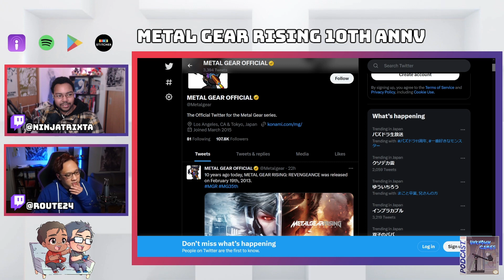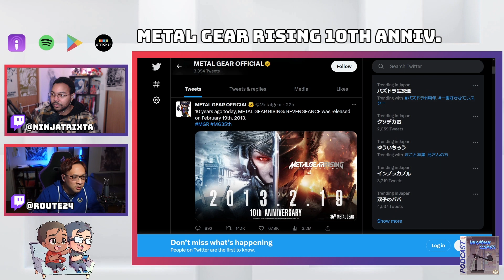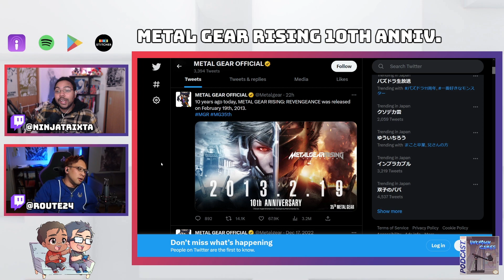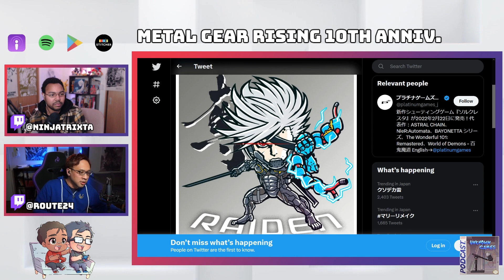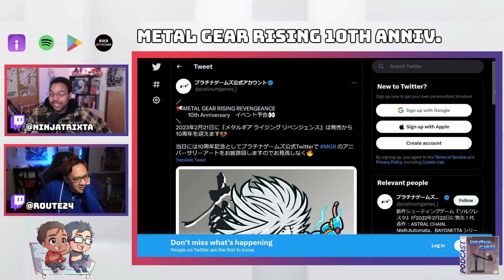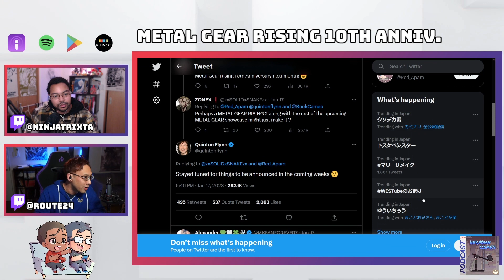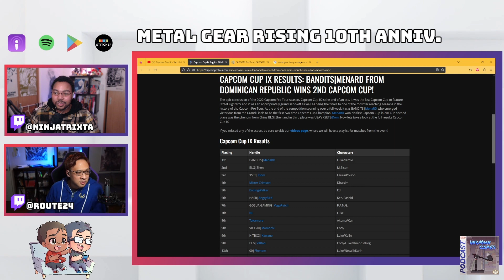Remembering THE BEST Action Game, Metal Gear Rising: Revengeance!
Alex and Adrian remember 10 years ago when Metal Gear Rising had us tripping on the good stuff! We look back on the memorable moments that make Metal Gear Rising: Revengeance one of the greatest action games of all time!